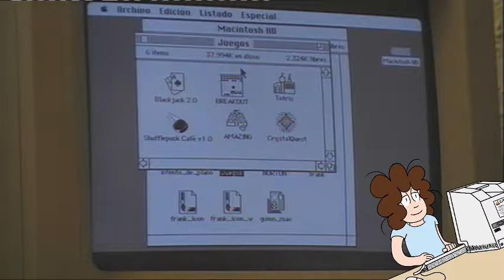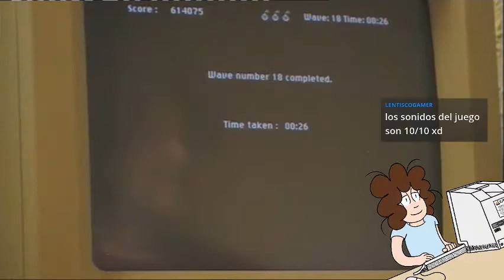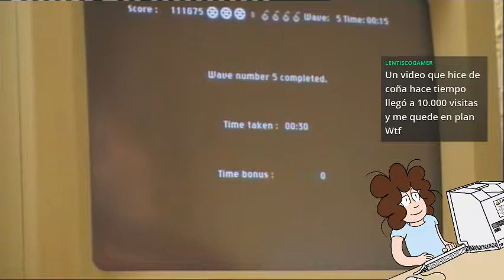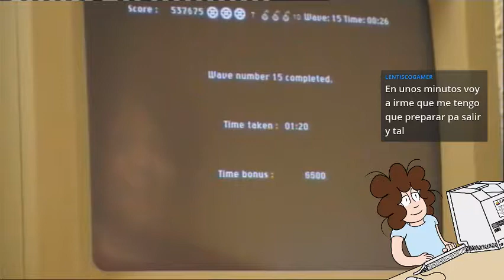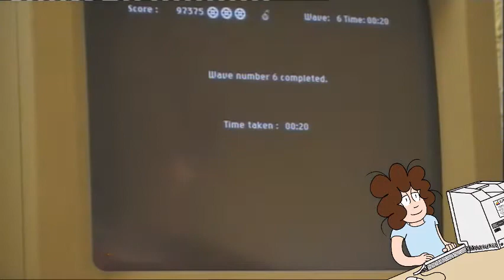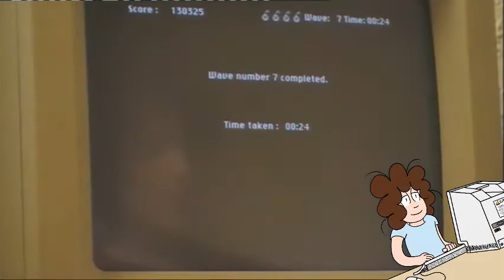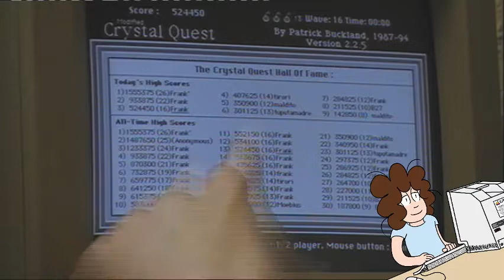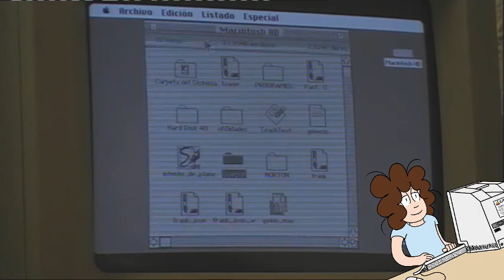Crystal Quest (1987) parte III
Me aburro.

Emitido en directo en Twitch el 10 de agosto de 2019 a las 17:30.

Mi récord personal ahora está en la oleada 26.